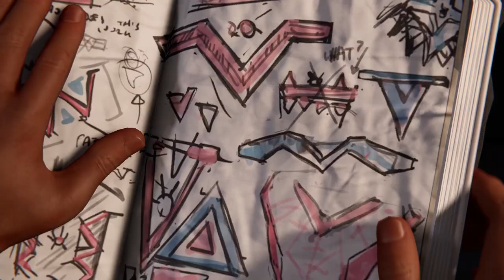Spider-Man: Miles Morales - The Bridge Is Collapsing! | Part 2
Hi! This video is part of the same recording as the last Spider-Man video so hopefully you don't mind the length of the video. Very fun game, definitely going to record some more whenever I get the chance

Sub Count:
4

Views:
752